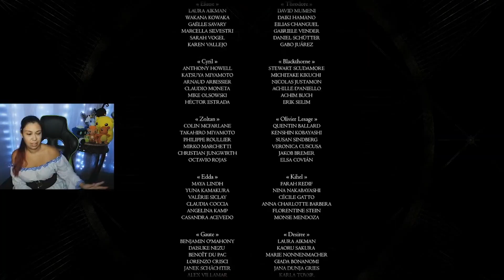22 First playthrough of finalfantasy16 | Ultima Origin 💕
FinalFantasyXVI is a 2023 actionroleplaying game developed and published by SquareEnix. The sixteenth main installment in the FinalFantasy series, it was released for the PlayStation 5 in June 2023, with a Windows version released in September 2024.

Platforms: PlayStation5 , GeForce Now, Microsoft Windows

Awards: The Game Award for Best Score and Music

Nominations: The Game Award for Best Performance, MORE

Genres